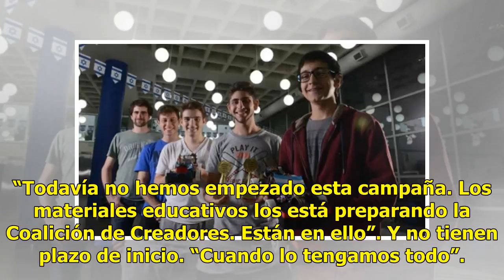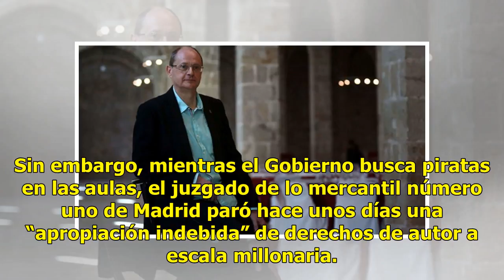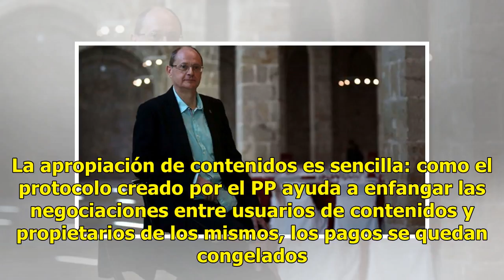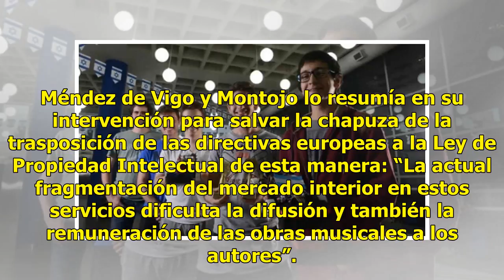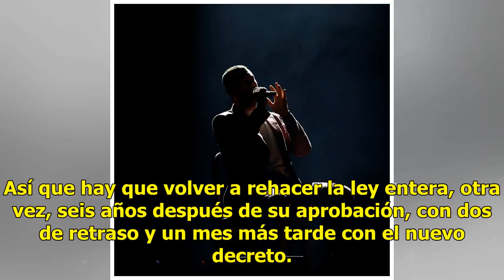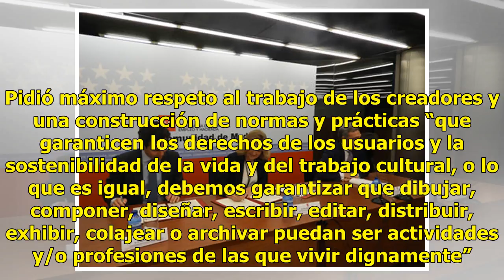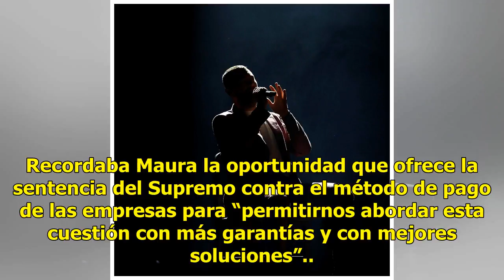El Gobierno busca piratas en las aulas, mientras las empresas “roban” a los creadores